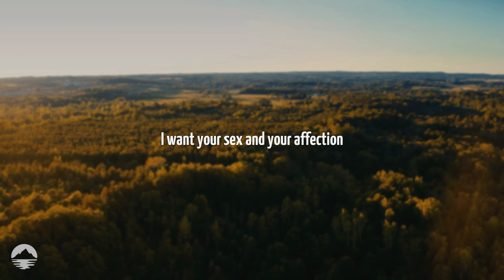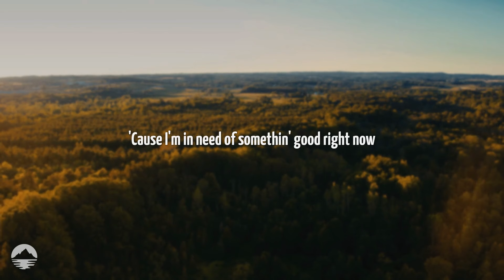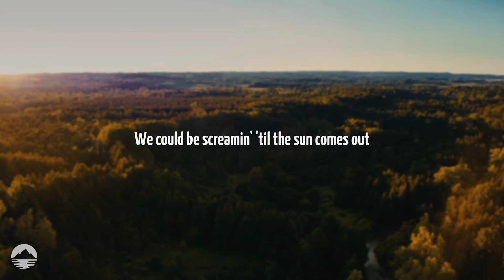Fitz and The Tantrums - HandClap | Lyrics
[Verse 1: FITZ]
Somebody save your soul
'Cause you've been sinnin' in this city, I know
Too many troubles
All these lovers got you losin' control
You're like a drug to me
A luxury, my sugar and gold
I want the good life
Every good night, you're a hot one to hold

[Refrain: FITZ]
'Cause you don't even know
I can make your hands clap
Said I can make your hands clap

[Verse 2: FITZ]
Too many troubles
I want your sex and your affection
When they're holdin' you close

[Pre-Chorus: FITZ, FITZ & Noelle Scaggs]
Every night, when the stars come out
Am I the only livin' soul around?
Need to believe you could hold me down
'Cause I'm in need of somethin' good right now
We could be screamin' 'til the sun comes out
And when we wake, we'd be the only sound
Get on my knees and say a prayer, James Brown
That I can make your hands clap

[Verse 3: FITZ]
My flesh is searchin' for your worst and best
Don't ever deny
I'm like a stranger, gimme danger
All your wrong and your right
Secrets on Broadway to the freeway
You're a keeper of crimes
Fear no conviction
Grapes of wrath can only sweeten your wine

[Refrain: FITZ]
But you don't even know

[Chorus: FITZ & Noelle Scaggs, Noelle Scaggs]
(Yeah, oh, yeah)
(Yeah, oh)
So can I get a handclap?